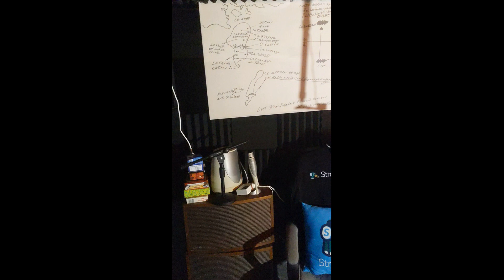The Curse of Oak Island: BEHIND THE QUEST PODCAST STUDIO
2023 Any Drone videos of OAK ISLAND will be shown in full to our PAID Memberships on YouTube ( Quest Marshall on up) and All paid Patreon members only ..So if you want to see them in FULL 2023 please Join..Otherwise, it will be shown after 5 days...Thank you all paying supporters .js
Discussions and LIVE Guest Appearances and LIVE Phone Calls on the subject of the Show The Curse of Oak Island are done on the QUEST OF OAK ISLAND FACEBOOK GROUP and QoOI (Youtube) with over 70,000 + Members to see my group you must Join because it is a private group. Also QoOI_ (Twitch T.V.) and (Twitter) _QoOI /Rumble/Discord /Anchor and Instagram all QoOI Channels
USA..